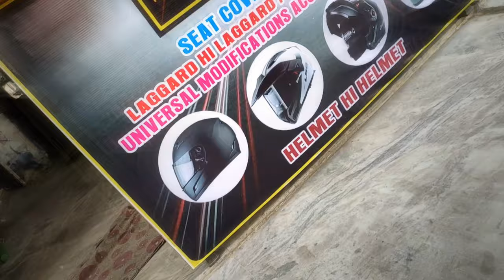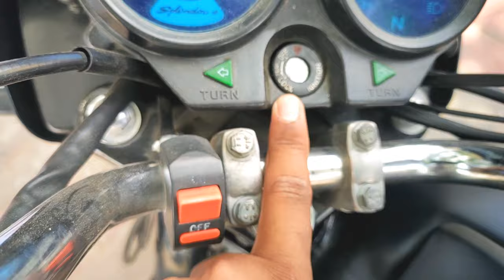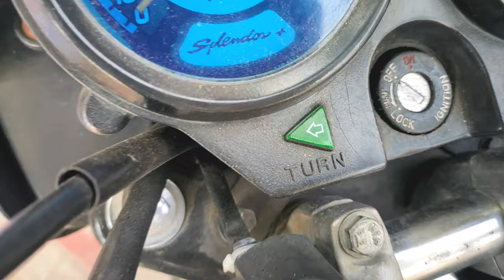splendor plus center lock | fitting video | anti theft alarm | center lock installation bike🔥😲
LAGGARD HI LAGGARD | All KEY CHAINS

NA SUPER RIDER VLOGS
Passion Bs6
Passion i3s
Ktm 350c
Ktm bs6